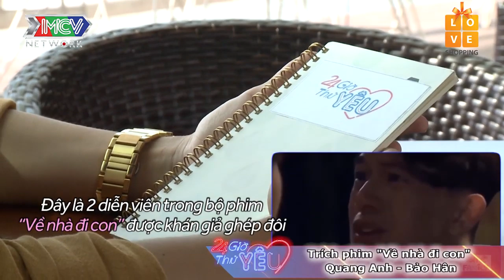Bảo Hân VỀ NHÀ ĐI CON và những pha NÉ THÍNH cực gắt từ phía Quang Anh - 24H THỬ YÊU - TẬP 16 FULL